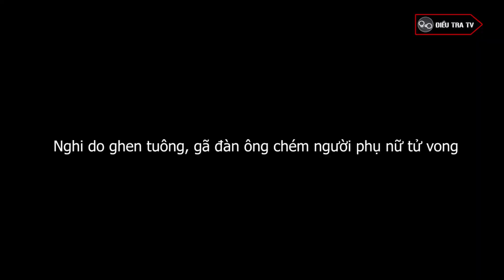Rước Con Gái Bạn Thân Về Giùm, Gã Đàn Ông Cưỡng Hiếp Nạn Nhân Ngay Giữa Đồng Vắng | Điều Tra TV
ĐIỀU TRA TV | Bị cáo Bùi Văn Khánh sinh năm 1978, trú tại ấp Tân Bình, xã Tân Tuyến, huyện Tri Tôn bị cơ quan Cảnh sát điều tra Công an huyện Thoại Sơn ra quyết định khởi tố vụ án, khởi tố bị can và lệnh tạm giam về tội hiếp dâm, xảy ra tại ấp Tân Vọng, xã Vọng Thê, huyện Thoại Sơn, tỉnh An Giang.